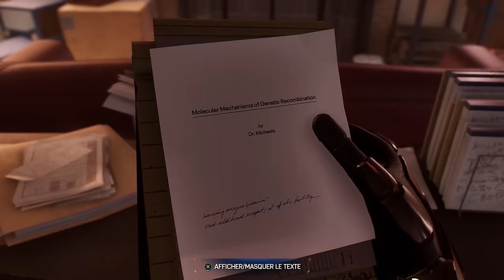Spider-Man 2 : Miles est amoureux ? | Episode 20 | PS5 4K